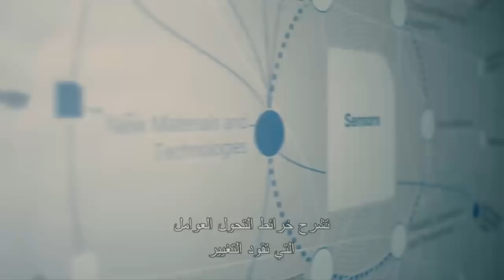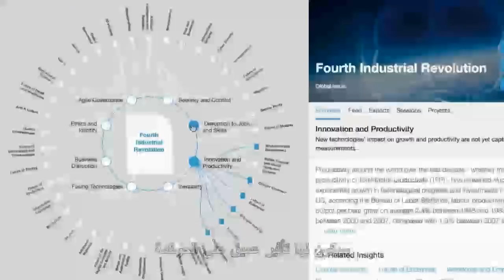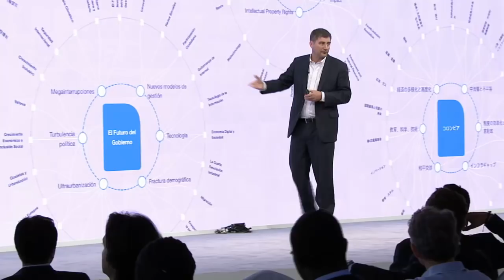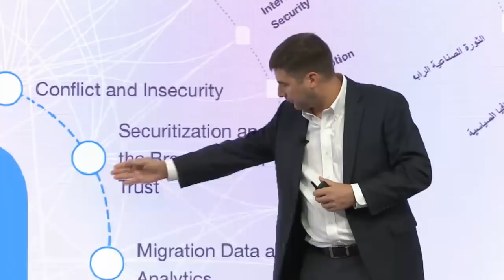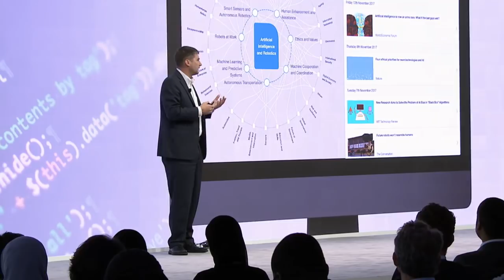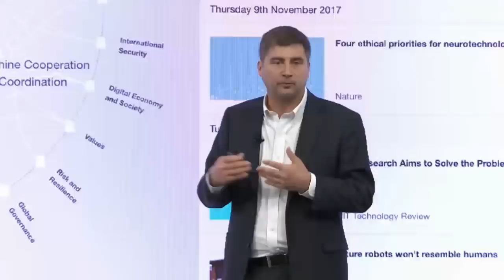Dubai 2017 - The Globalization of Knowledge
The complexity and scale of transformations taking place in the Fourth Industrial Revolution require new tools and modes of connecting knowledge, ideas and experts around the world.

How can citizens and decision-makers be informed and empowered to collectively shape the future?

- Abdulsalam Haykal, Chief Executive Officer, Haykal Group, United Arab Emirates; Young Global Leader
- Katherine Maher, Executive Director, Wikimedia Foundation, USA
- Catherine Mulligan, Co-Director, Centre for Cryptocurrency Research and Engineering, Imperial College London, United Kingdom
- Luiz Ros, Special Adviser, Innovation; Head, Digital Economy Initiative, Inter-American Development Bank, Washington DC
- Subra Suresh, President-Designate, Nanyang Technological University (NTU), Singapore

Introduced by
- Jeremy Jurgens, Head of Knowledge and Digital Engagement, Member of the Managing Board, World Economic Forum, Switzerland

Moderated by
- Stephan Mergenthaler, Head of Knowledge Networks and Analysis, World Economic Forum